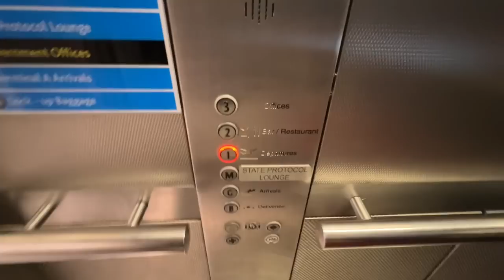I CAN’T BELIEVE WE SAW THIS!!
SAFARI TIME!!! Enjoy part one of our epic road trip! Part two coming next week.